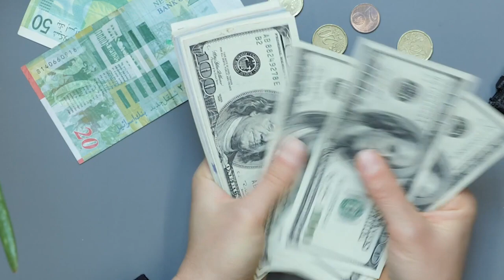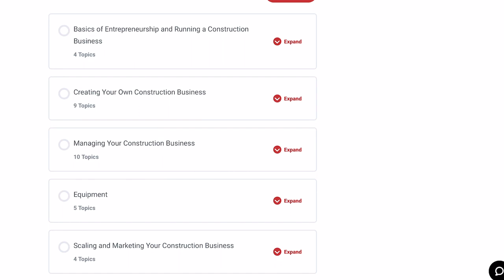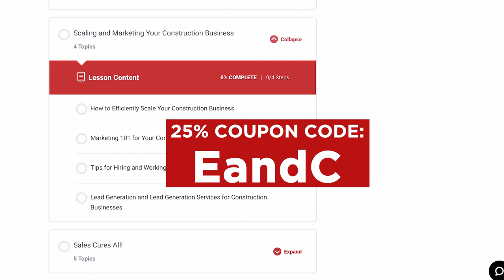Why do Businesses Fail in the Construction Industry?